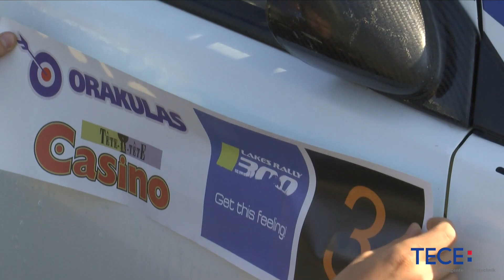"300 lakes rally 2014" techninė komisija